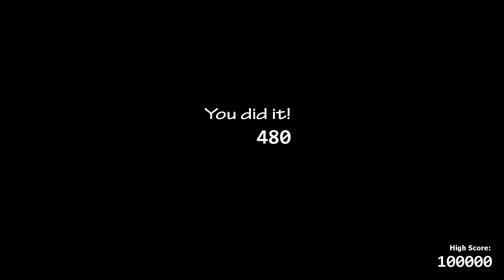Ultimate Custom Night |ALL NIGHTMARE CHALLENGE! (Voted By You Fans)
The Nightmare Animatronics (Except for Nightmare Chica, Nightmare Foxy, Plushtrap, and Jack O Bonnie) have gathered at the Nightmare House for Ry's Arrival for Ry to take on their Challenge, the catch? If Ry completes their challenge, he'll get more time to sleep! Will Ry survive against the barrage of the Nightmares?

Shout out those who voted for this challenge!